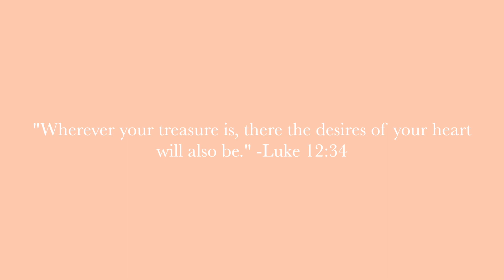CLEAN AND ORGANIZE WITH ME | clean my house with me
First and foremost, I want to acknowledge that today is Veteran’s Day! I’m so thankful for all those that have served our country and fought for my freedom. My words will never be enough thanks for all they do for us.
It’s time for a clean with me! Today I take you through cleaning my whole house and telling you about my cleaning routine! I also organize and get some ready for Christmas decor coming soon! I hope you enjoyed!!

Mini tripod

I am Bethany and I’m so thankful you have decided to watch my video! I am from Alabama, and I just got married this spring! I make faith content, like bible studies, on different books of the Bible, how to study the Bible, quiet time routines, and devotional chats. I also vlog a lot of my life. I do day in my life vlogs, productive vlogs, days in my life, weekend vlogs, married life vlogs, morning routines, and night routines. I also share about books quite a bit. Let me know if you would like to see any other kind of content or more wedding content, like wedding registry must haves or what I've learned since my wedding day.